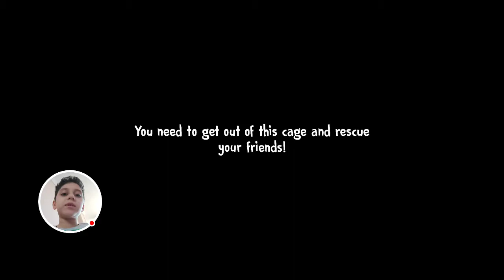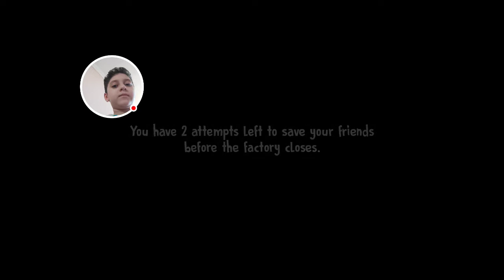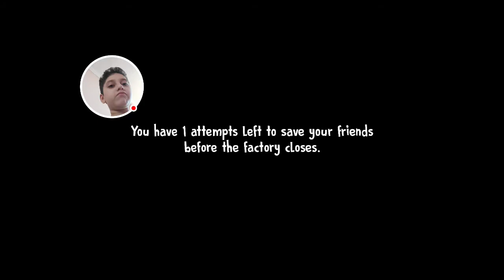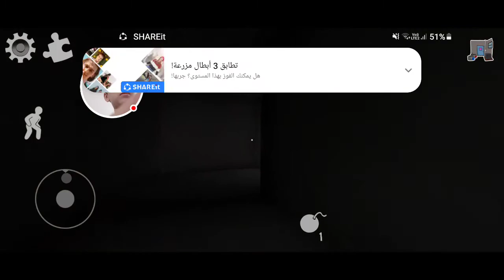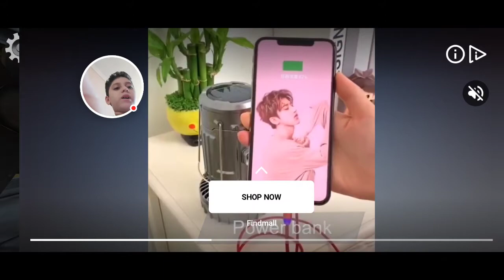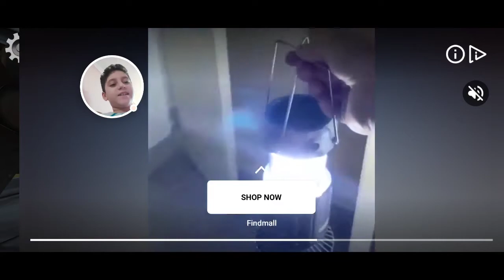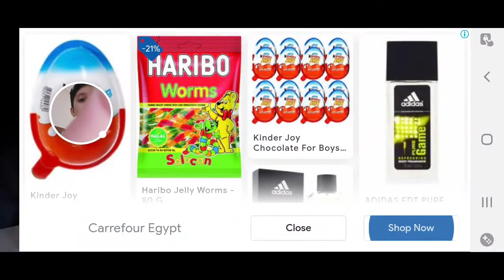Let's play ice scream 4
The scary ice cream man and his bots have kidnapped all four children which are J Charlie Lis and Mike do you dare free your friends and beat Rod.